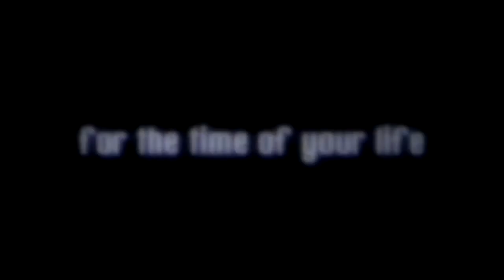Jacob Ray's Tandem skydive!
Jacob Ray's tandem skydive on Saturday, September 14, 2013 with Doug at Skydive Indianapolis.  Located in Frankfort, IN, Skydive Indianapolis is THE place for tandem, AFF and experienced skydivers.  Come out and Skydive Indiana, Skydive Kentucky, and Skydive Ohio!